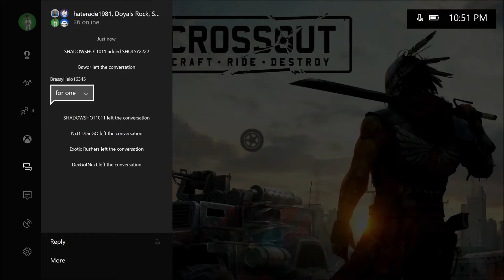CrossOut (Session 1) With Live Commentary + Thoughts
Build a vehicle + some veapons = WORLD DOMINATION.

FREE TO PLAY ACTION.